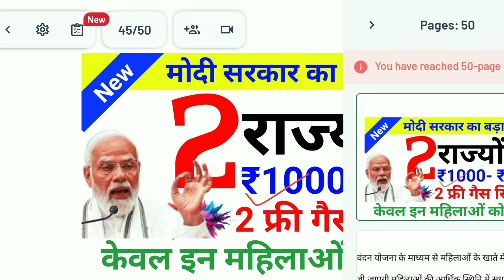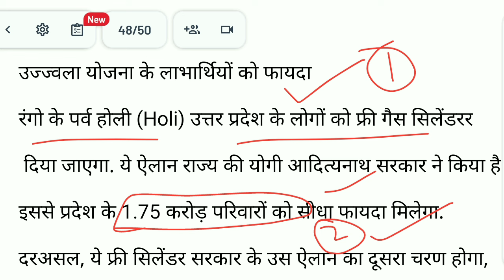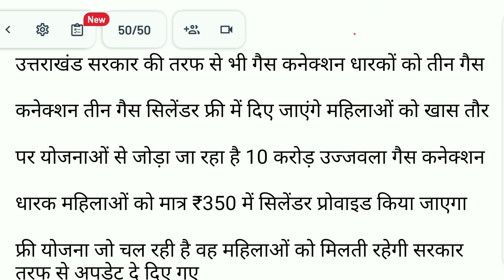दो बड़े राज्यों में महिलाओं को मिलेंगे बड़े तोहफे ₹1000 तथा 2 गैस सिलेंडर फ्री में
about vedio-दो बड़े राज्यों में महिलाओं को मिलेंगे बड़े तोहफे ₹1000 तथा 2 गैस सिलेंडर फ्री में